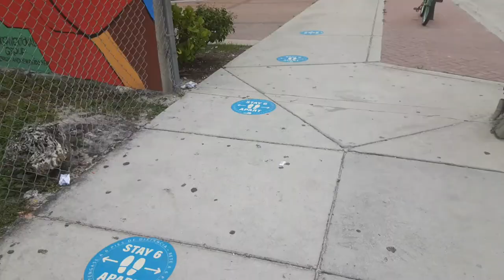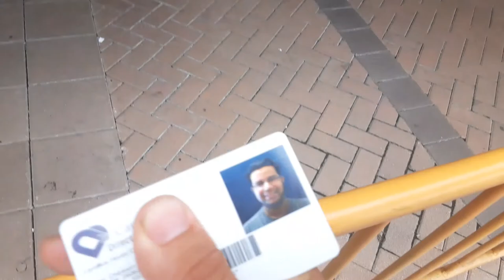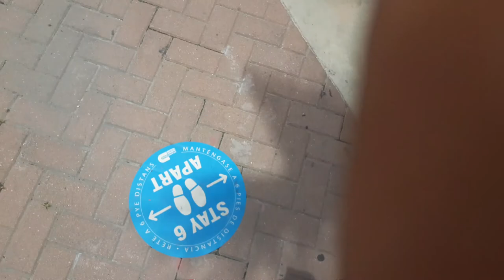Camillus House shelter review come with me and you'll see a world of pure imagination!